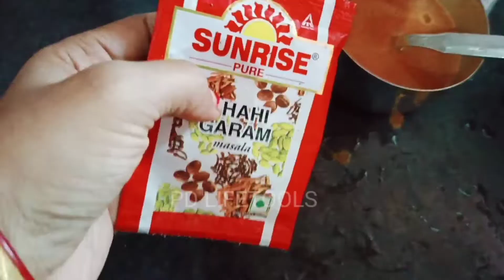EASY AND TASTY CHIKEN RECIPE // ঘরে থাকা মাত্র কয়েকটা উপকরণ দিয়েই তৈরি ভিলেজ স্টাইল চিকেন কারি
Hello Guys Myself Puja Das.. Welcome to my channel.. I'm here to share daily vlogging video-traveling video-fashion related video- make up tutorial video-Lifestyle video-Baby caring video and more with you all 😊.. Need your love and support Guys...❤️ If you love my video then please SUBSCRIBE my channel and don't forget to click the bell icon 🔔( Notification all ) for latest updates... Thank you 😊❤️